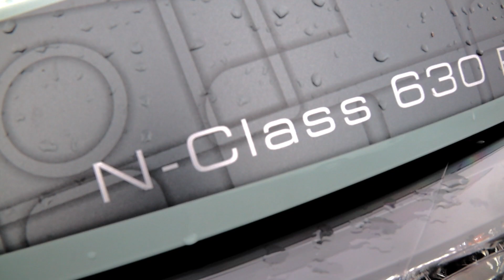IH 630 NRL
The IH N630RL is one of our flagship models featuring the sumptuous rear lounge with its  timeless and classic design. Fitted with our unique IH N Class side door module, colour coded fixed rear panel and IH graphics this van has a very stand out appearance.

This vehicle is the perfect vehicle for entertaining guests, as the seating area  provides ample space for your and your guests to be comfortably seated around the removable table. The interior is detailed with soft oak furnishings, gloss anthracite interior doors and oak graphite worktops. Also the 3.7m Awning provides motorhomes the luxury of an additional covered area outside to enjoy those warmer summer evenings, while keeping shaded.

The stunning motorhome is fitted with black and silver 16” alloy wheels. Based on the Fiat Ducato base, packed with loads of extras including, Cruise Control with speed limiter, Monozone Automatic Climate Control, leather steering wheel and gearknob and touch screen radio with DAB Radio/CD/Bluetooth/USB/AUX.

Within the central kitchen area you’ll find a worktop area, which provides an additional storage solution for kitchen and cooking accessories. You’ll find Oven and Grill, Hob with Three Gas rings and One Electric ring plus a Fridge with built in freezer compartment. You’ll also find that the washroom doesn’t disappoint either, with a Rear Sink Toilet and Shower. This provides all you’d need for a fully self-sufficient washroom.

All our FIAT Motorhomes come with, as standard with: 2 Years FIAT Warranty, 3 Years Habitation Warranty, 25 Litre under-slung LPG Gas Tank, X3 Plug Sockets (these can be moved for your specification), 25m Hook Up Cable, Electric Entry Step, Fly Screens and Blinds and Fully Carpeted (removable).